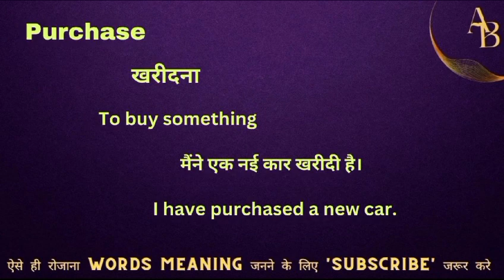Purchase meaning in hindi || purchase ka matlab kya hota hai || word meaning english to hindi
Purchase meaning in hindi
Hindi to English
Word meaning